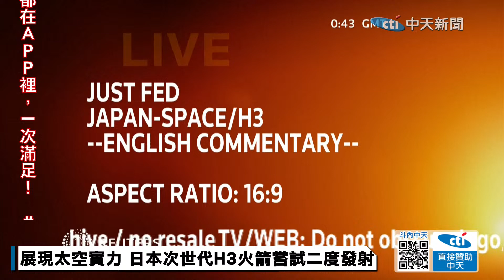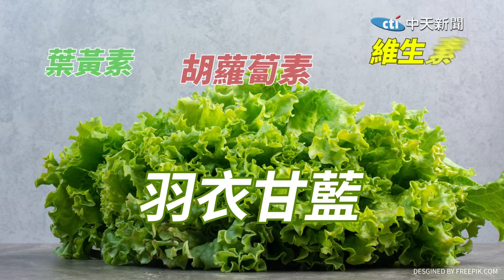【中天直播#LIVE】展現太空實力 日本次世代H3火箭二度發射成功 原音呈現 20240217